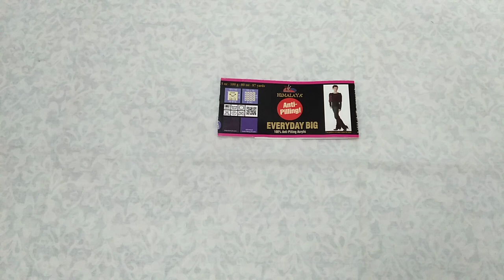الغرزه المقلوبه تريكو للمبتدئين